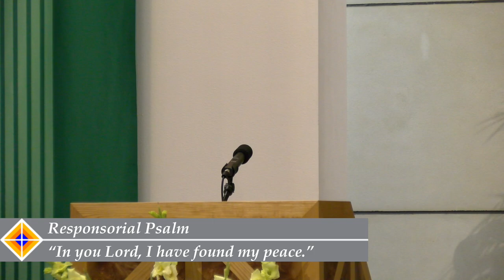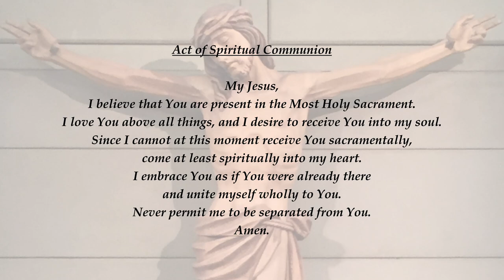Memorial of St. Monica | August 27th, 2021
1st Reading - Sirach 26: 1-4, 13-16